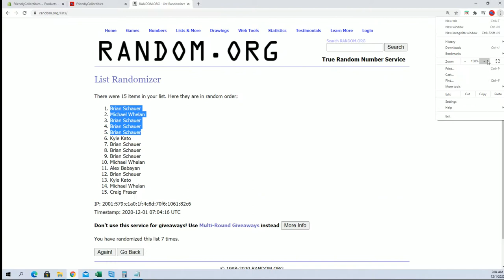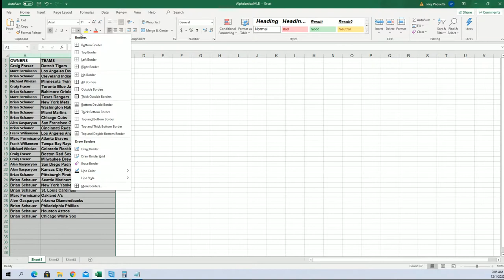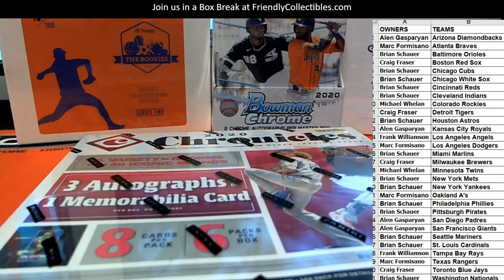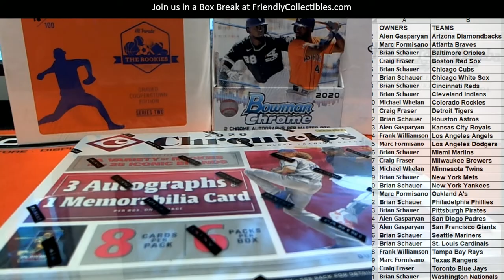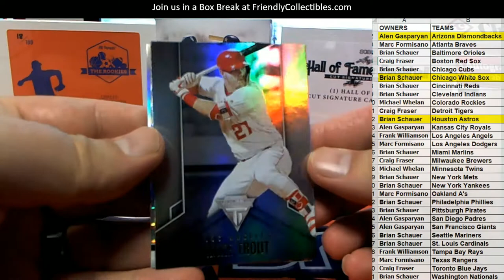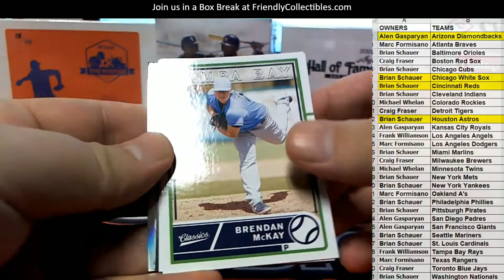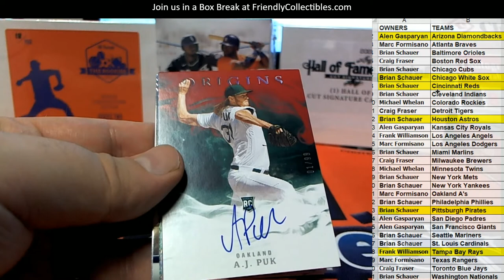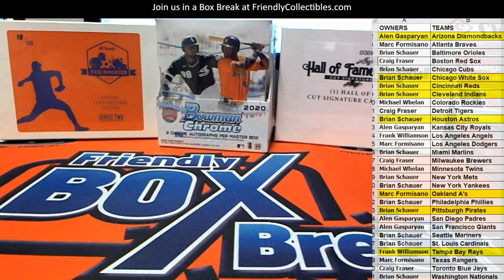2020 Panini Chronicles Baseball ID 20CHRONBASE122